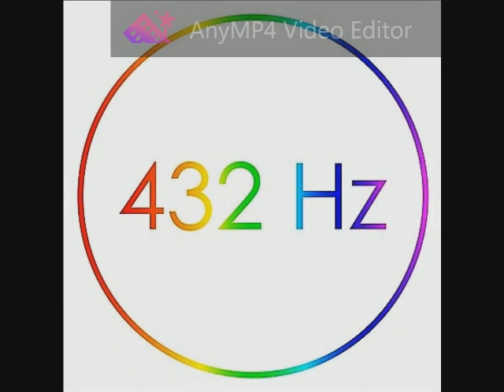Lazard - 4 O'Clock In The Morning 432 Hz